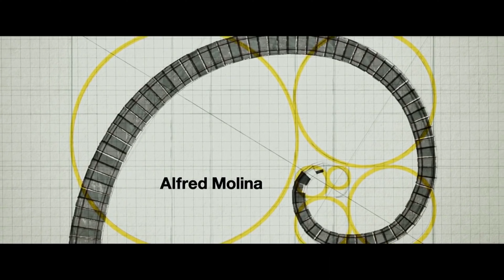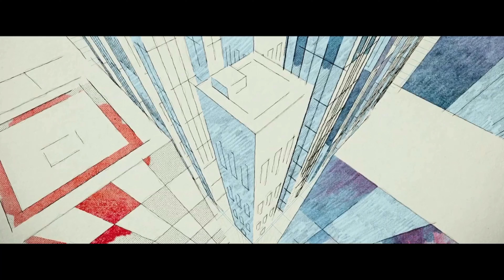Spider-Man No Way Home credits - Me, Myself & I version